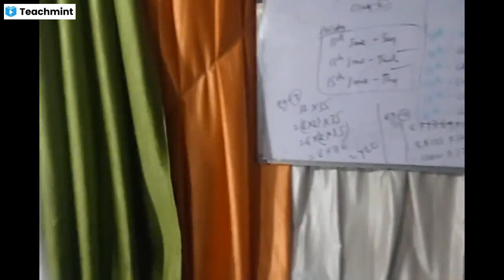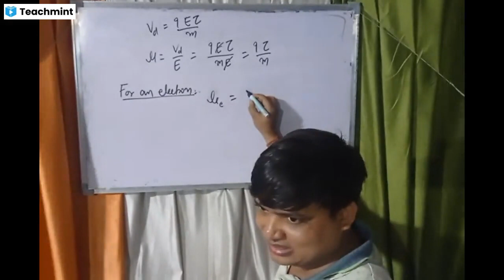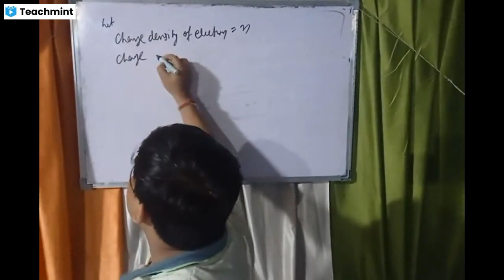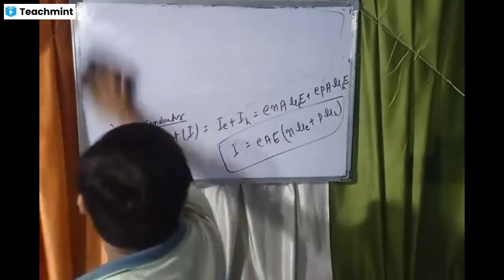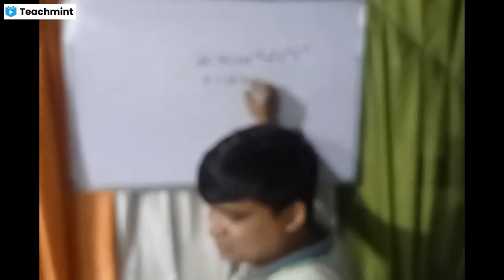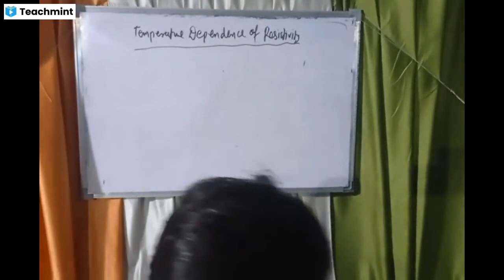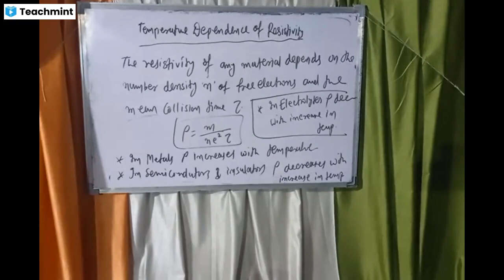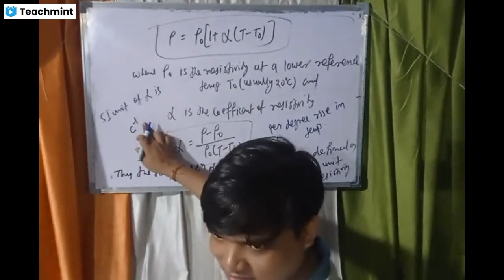12th Physics, Ch-3, Lec-5, Current Electricity